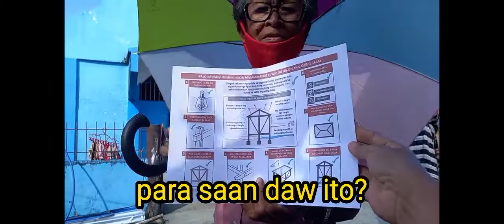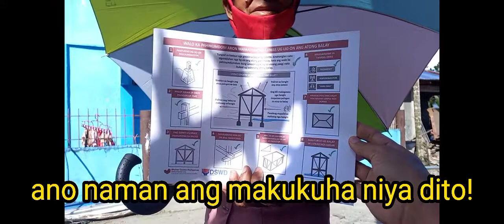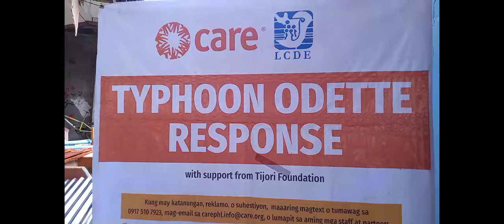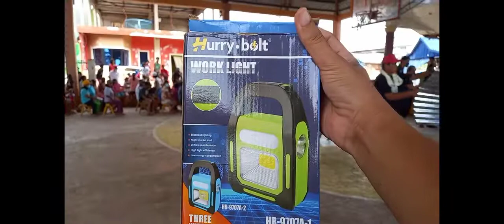Care, namahagi ng tulong o ayuda sa mga kababayan natin sa brgy. Himbangan.typhoon odette surivor